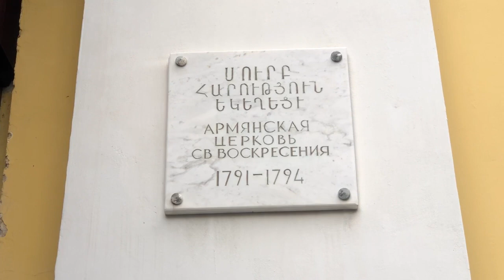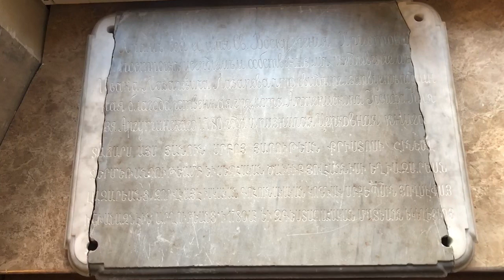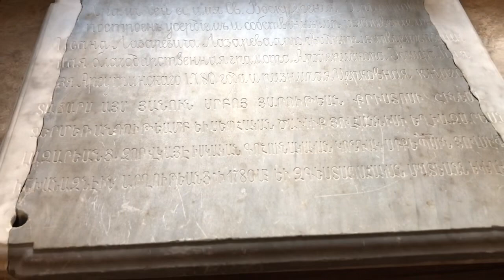Армянская церковь Святого Воскресения на Смоленском армянском кладбище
Армянская церковь Святого Воскресения на Смоленском армянском кладбище (арм. Սանկտ Պետերբուրգի Սուրբ Հարություն հայկական եկեղեցի) — храм Армянской Апостольской церкви. Храм строился по инициативе и на средства главы армянской общины Петербурга, коллежского советника Ивана Лазаревича Лазарева. В 1791 году на русско-шведской войне погиб единственный сын Ивана Лазарева Артемий, и церковь первоначально строилась в качестве семейной усыпальницы. Освящение состоялось в 1793 году.
Храм находится по адресу: СПБ, Набережная реки Смоленки, 29.